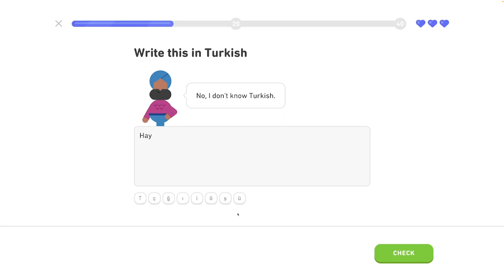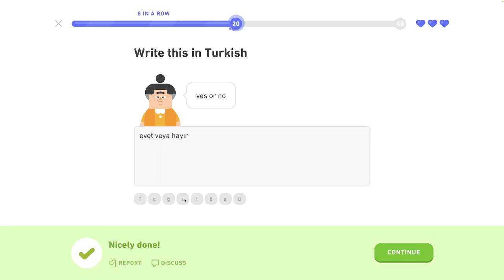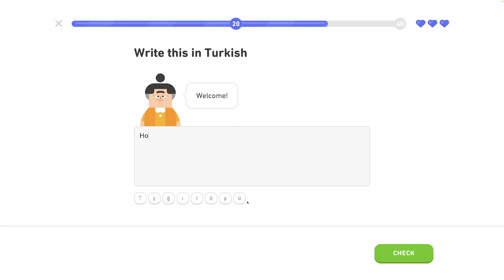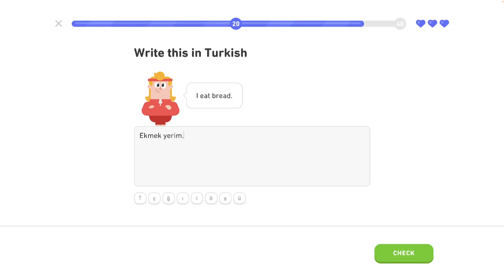🐫 1 - Legendárna trofej 3/8 - Turecky s Yetim II